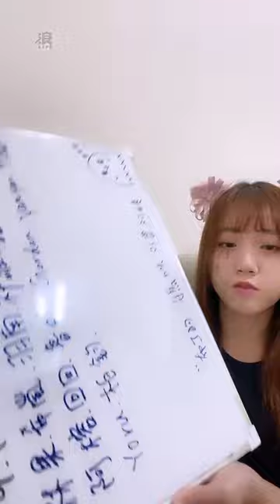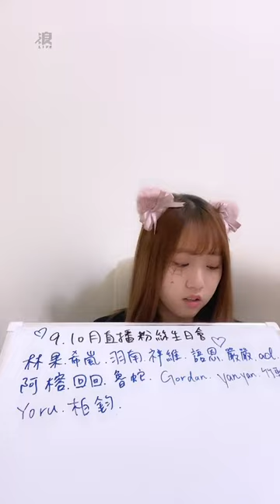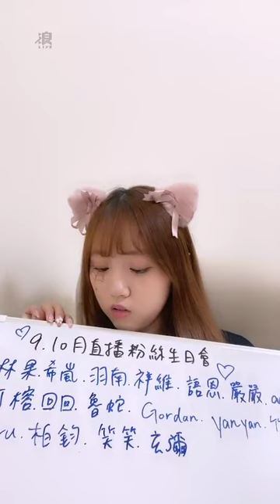231031 20:07 李佳俐栗子🌰直播